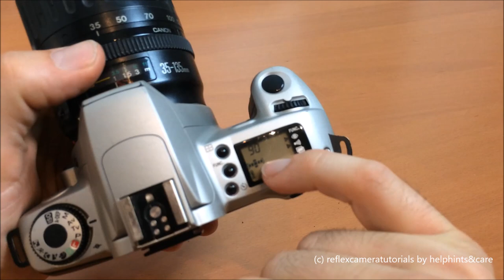Canon EOS 300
Fascinating single lens reflex fotography - The Canon EOS 300 is a analog still image camera from Canon, originally designed for the consumer user. The tutorial guides the way to a sharp and correct exposed picture with this camera